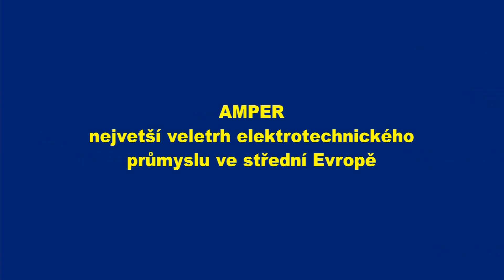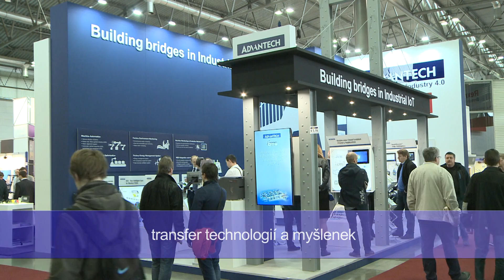Veletrh AMPER 2017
Amper – největší veletrh elektrotechnického průmyslu ve střední Evropě.
Zveme vás na prohlídku veletrhu, který se stal událostí roku 2017 ve světě elektrotechniky v celé střední Evropě. Mezinárodní rozměr veletrhu potvrdila již tradičně rekordní účast zahraničních vystavovatelů a návštěvníků.
Tři nejmodernější haly brněnského výstaviště s plochou 30.800 metrů čtverečních – pro představu téměř pět fotbalových hřišť, zaplnilo na 600 vystavovatelů z 22 zemí. Jejich skvělé produkty si přišlo prohlédnout přes 43.000 odborných návštěvníků.
Záštitu nad AMPERem převzal předseda vlády, předseda poslanecké sněmovny parlamentu, Ministerstvo průmyslu a obchodu a také desítky odborných a mediálních partnerů. Za 25 roků své existence se AMPER stal nejen významnou odbornou ale i vyhledávanou společenskou akcí.
Místem pravidelných setkání firem se špičkami vědy a výzkumu, představiteli univerzit a novináři.
Během slavnostního galavečera byly předány prestižní ceny Zlatý AMPER nejpřínosnějším exponátům veletrhu. Z 29 přihlášených exponátů ocenila odborná komise 10 nejlepších.
Součástí veletrhu je tradičně velmi bohatý doprovodný program. Jeho součástí bylo například Amper Motion s představením různých možností elektromibility. Řada setkání probíhala ve specializovaných sekcích či fórech a pokračovala v expozicích vystavovatelů.
Kvalitní výstaviště s moderními halami, dokonalým zázemím a servisem, spokojení vystavovatelé, nekončící davy odborných návštěvníků, živé diskuse, transfer technologií a myšlenek – takový byl AMPER 2017 pořádaný společností Terinvest
Amper 2017 byl opravdu skvělý. Těšíme se na vás opět v roce 2018: 20. – 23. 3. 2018, Výstaviště Brno